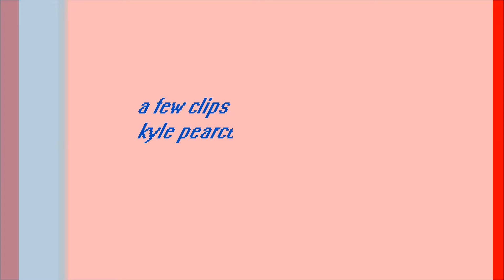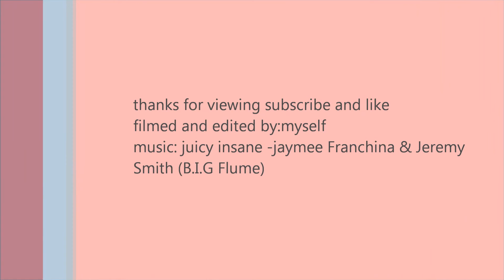kyle pearce skate clips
a few self filmed clips at the local park off dodges ferry